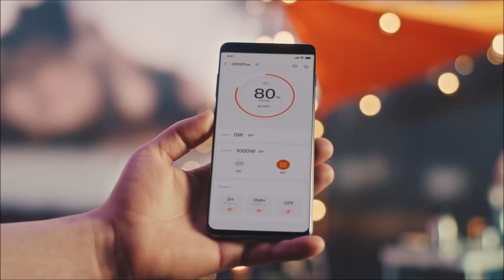Jackery Explorer 2000 Plus Portable Power Station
The Jackery Explorer 2000 Plus Portable Power Station delivers a mega 2 kWh - 24 kWh expandable capacity. Expand all the way with gigantic 24 kWh, by adding auxiliary battery packs. Create your own energy on the go or in your off-grid location using our plug and play solar panels. Ideal for off-grid living and powering your essential items during extended blackouts. Features a super fast 2 hour charge rate at max PV input!